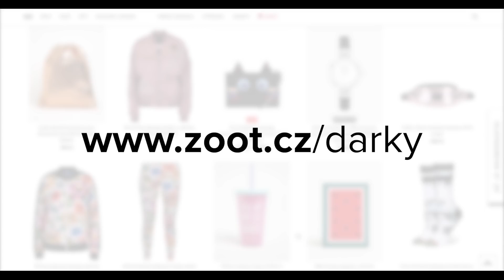Hledáte radost pod stromeček? | Pro holky | ZOOT